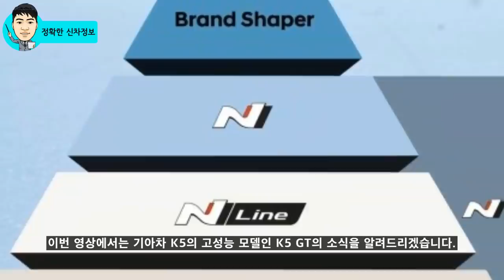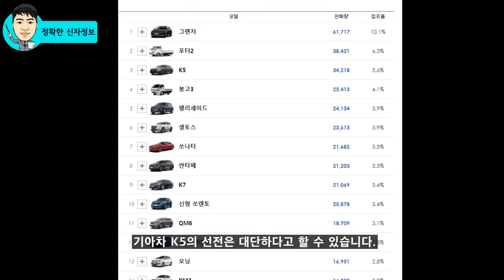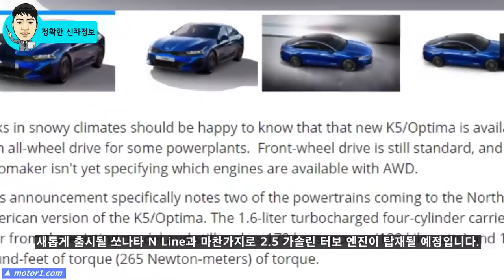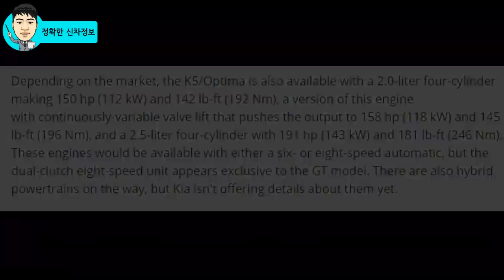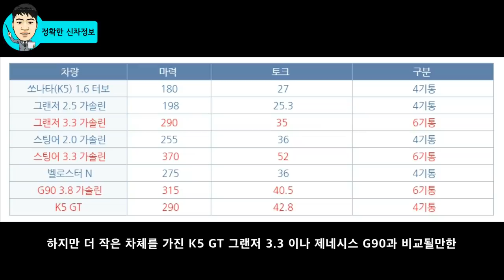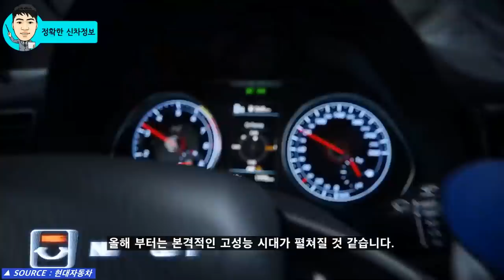괴물 출력! 고성능 K5 GT는 국내 포착! 어떤 차량일까? kia optima GT! K5 GT!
국내 제조사가 만든 고성능 차량이 본격적으로 출시가 됩니다.

밸로스터,코나,아반떼,쏘나타,투싼이 N 또는 N Line 으로 출시가 되는데, 괴물 출력을 가진 기아차 K5가 국내에서 포착되었습니다.

어떤 차량인지 살펴봤습니다.

# 관련 추천 영상